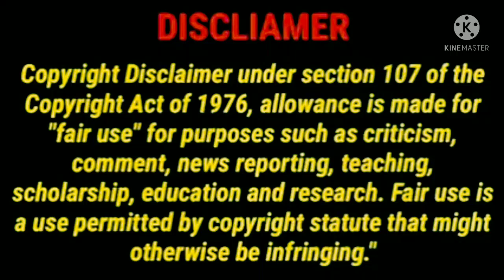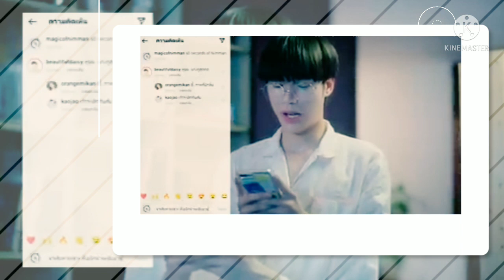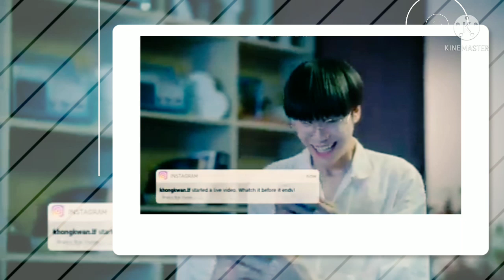ரகசியமாய் ஒரு காதல் ll EP 1 part 2 ll தமிழில் ll bl drama ll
Hi ! Everyone this is our channel we are here to explain world class movies in our own native language with good explanation from the materials actually what we have and we are putting our efforts to make this so we also know how much efforts taken for the completion of this movies we voilate your movies hopefully we are putting your movies with our explanation in good way .

our main intention is to educate and entertain the viewers . However our video we have no problem for removing it we will remove it so fastas possible

please do not give copyright strick . we have invested lot of time and effort for making this video and to raise our channel . so please ask usto remove your movie clips otherwise give ur  copyright claim to get our advertisement revenue we have no problem and we are happy for giving the revenue to you

Thanking you